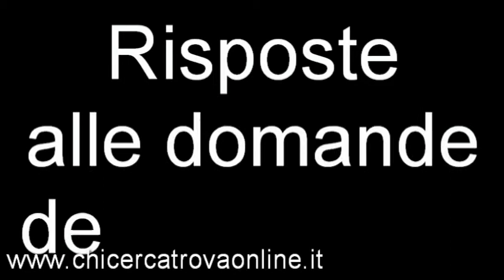Dinamica di gruppo. Importanza e funzionamento. (2/3) (Ezio Risatti)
Continua la seconda parte della prima relazione sulle dinamiche di gruppo, tenuta dal prof. Ezio Risatti